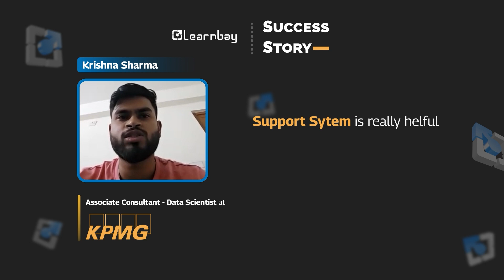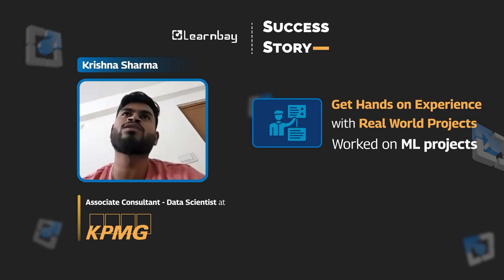success story | Krishna 's Journey with Learnbay | Learnbay Reviews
Want to land your dream job in data science and machine learning? Hear from Krishna, who achieved his goal with Learnbay's data science training.
In this video, Krishna shares his inspiring story of how he:
- Got a chance to upskill within his own domain with Learnbay's Advanced Data Science and ML program
- Overcame challenges and doubts during his learning journey
- Utilized Learnbay's resources, mentorship, and support to succeed
- Landed his dream job at KPMG as a Data Scientist, a renowned company in the industry